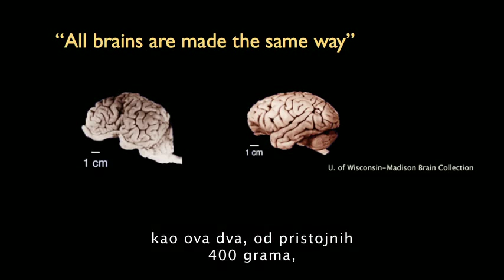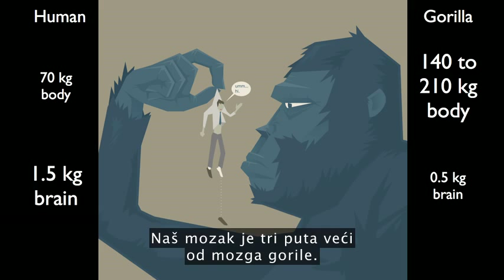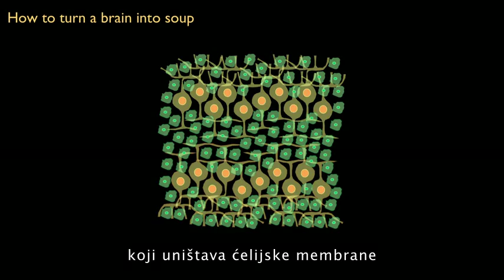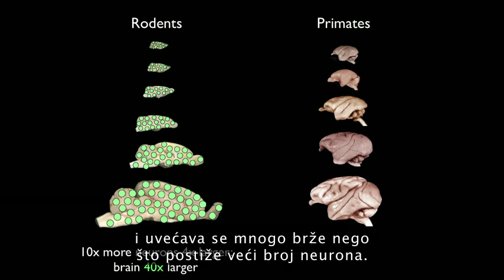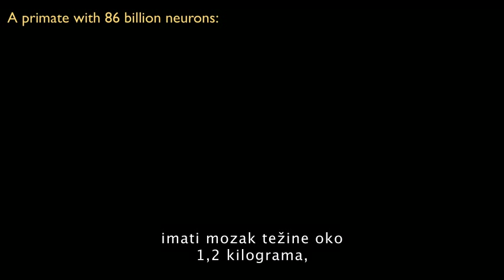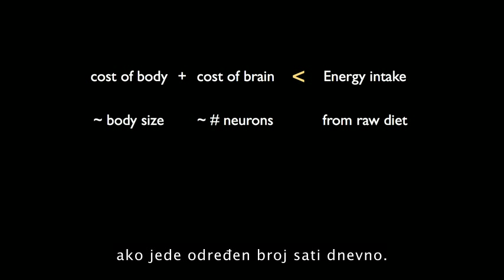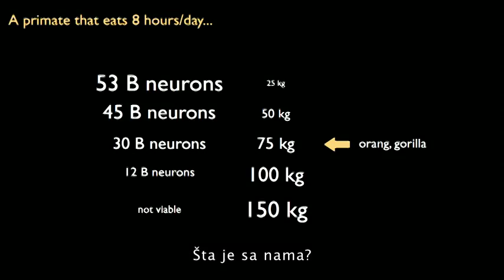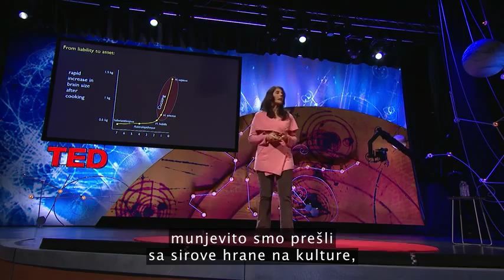Zašto je ljudski mozak toliko poseban?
Ljudski mozak je zagonetan - neobično veliki, uzimajući u obzir veličinu našeg tela, koristi ogromnu količinu energije za svoju težinu i ima bizarno gust cerebralni korteks. Ali zašto? Neurolog Suzana Herkulano-Hauzel stavlja svoju detektivsku značku i vodi nas kroz ovu misteriju. Praveći "moždanu supu", ona dolazi do iznenađujućeg zaključka.